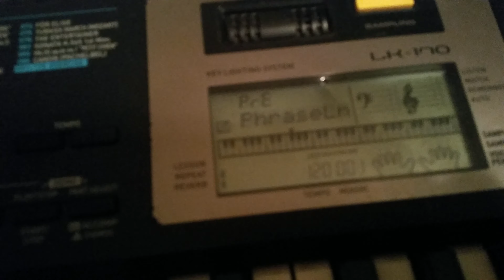Symphony Created Hip-Hop 💥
Make sure to view all my videos inside my Channel. I have amazing content. I upload whenever I can. Peace and love, bye.
Lyrics:
I'm coming with a different style
I could have your business hired
Every I go I be spitting fire